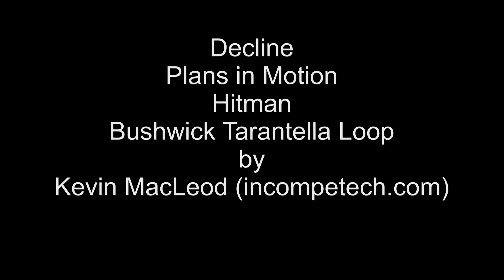Arma 3 Altis Life #3 - Endlich mein erster Überfall !!!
Like für mehr Folgen. Ja endlich, nachdem der Pudel uns in Ruhe gelassen hat, können wir jetzt endlich den Überfall starten.

Wenn euch das Spiel gefällt, dann könnt ihr es euch hier kaufen

►►Infos zum Spiel:

Altis Life
Arma 3 Mod (2013)

Vergesst nicht auch mal im Teamspeak reinzuschauen, solange noch Slots da sind.

→ ts3.webdiggi.de:8764

Euer Fidikados (früher Fidikado)